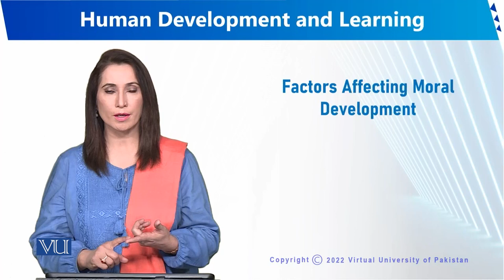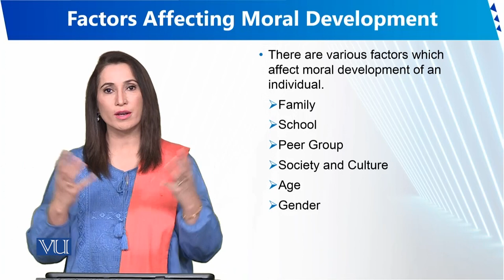Factors Affecting Moral Development | Human Development and Learning | EDU302_Topic068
Topic068 - Factors Affecting Moral Development
By Dr. Sumaira Rashid